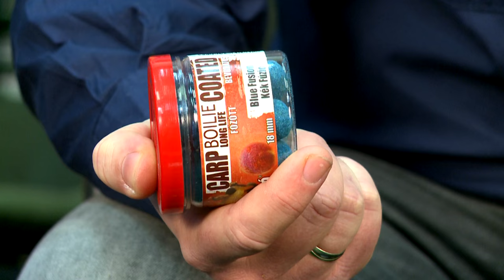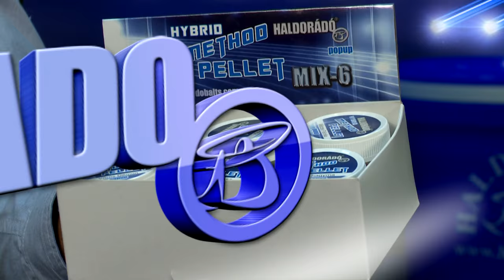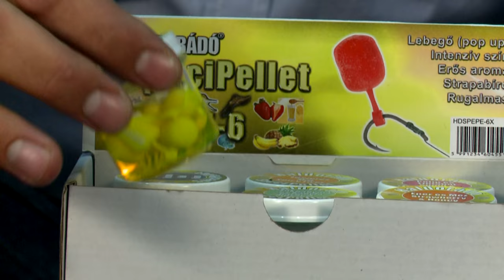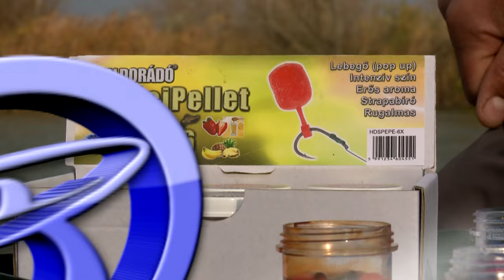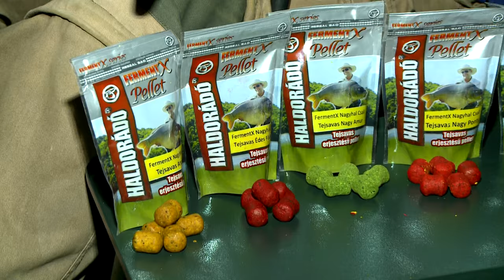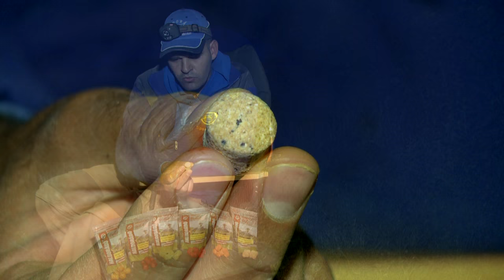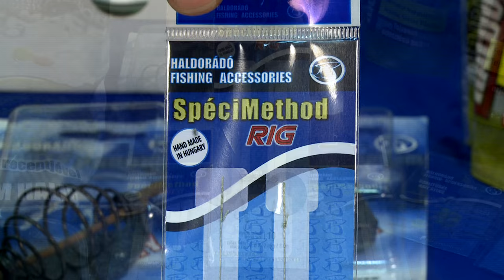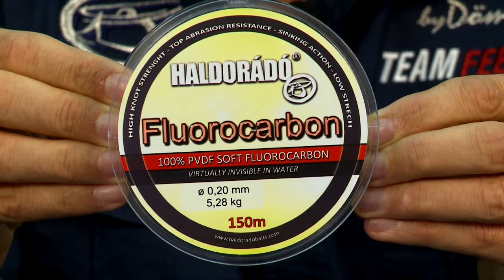Haldorádó új termékek 2017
A horgászok évről-évre egyre több és nagyobb halakat fognak termékeinkkel, mi pedig folyamatosan azon dolgozunk, hogy még jobb, még hatékonyabb termékeket adjunk a kezükbe, amelyekkel felülmúlhatják korábbi eredményeiket is. Hagyományainkat megtartva, ebben a filmben a Haldorádó Carp, illetve Feeder Team specialistái részletesen mutatják be, milyen innovatív újdonságok várnak a horgászokra 2017-ben!